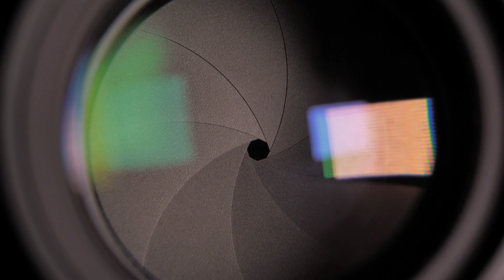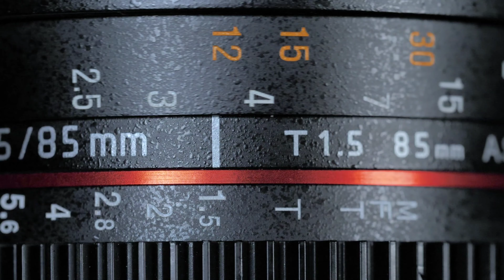8k ultra UHD DSLR camera shutter speed ultra slow-motion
Ultra UHD 60fps video
Samsung LG MI TV